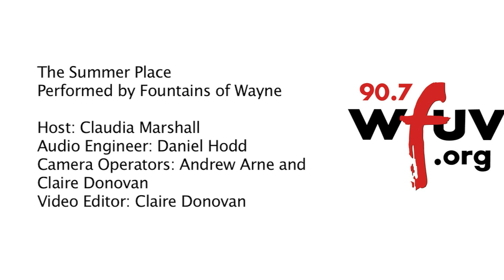Fountains of Wayne - "The Summer Place" (Live at WFUV)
Fountains of Wayne performing "The Summer Place" live in Studio-A.

Host: Claudia Marshall
Audio Engineer: Daniel Hodd
Camera Operators: Andrew Arne and Claire Donovan
Video Editor: Claire Donovan